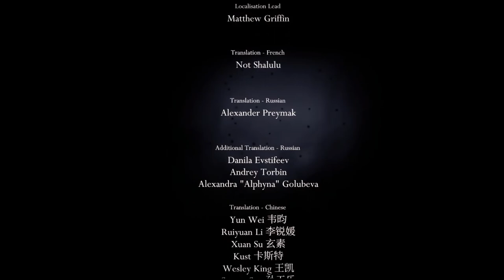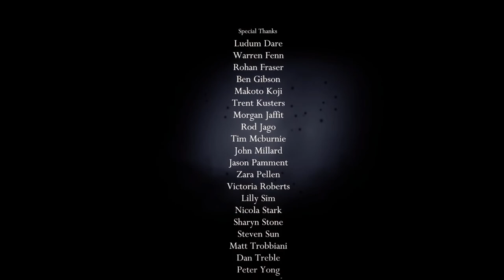Jay Plays - Hollow Knight Lets Play - EP 29 - Not So Hollow, Anymore - Hollow Knight Gameplay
Well... That's all folks! We've defeated the final boss! The end credits roll! I talk a little about finally "completing" my first Let's Play! And yet, something's missing... Exactly 55% of the game, if the numbers are to be believed. To be honest, the end of the game kind of came as a surprise. I've been playing the game *mostly* blind. Save a couple instances where I got stuck. Hollow Knight always felt like it had something else up it's sleeve, and I was really expecting something else after this fight. 45% completion doesn't really sit right with me, so I'm currently thinking of ways we can explore the rest of the game together. Maybe a full-completion run after SilkSong is released? Anyways, I'm sorry for rambling.

Here's SocioPathicOtter's Channel, if you're interested!

A game by Team Cherry